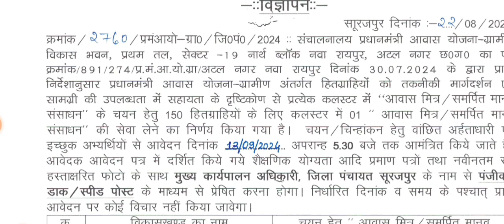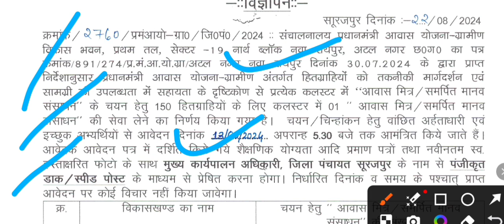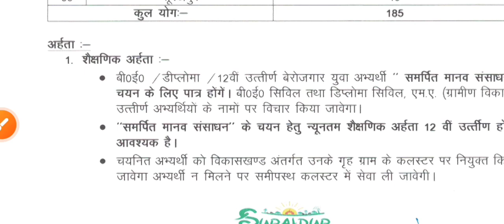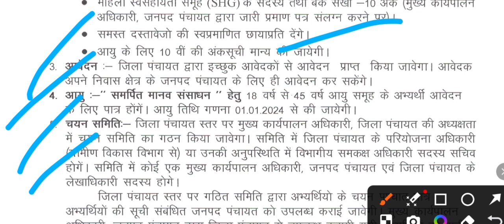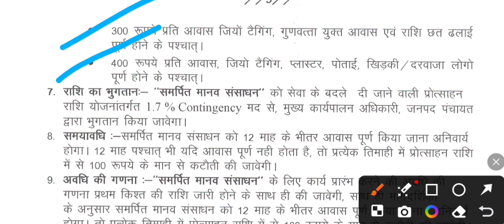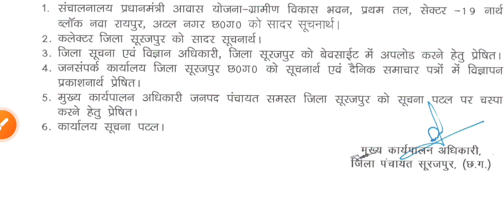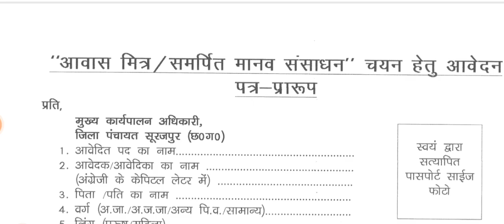सूरजपुर आवास मित्र सीधी भर्ती ।। Pm Aawas Mitra Surajpur Sidhi Bharti ।। Aawas Mitra Sidhi Bharti CG